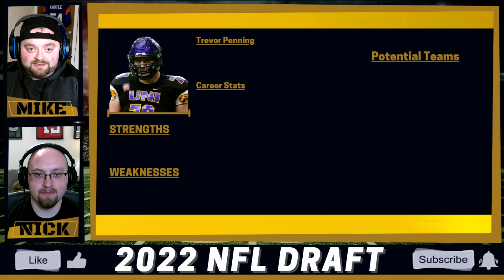Trevor Penning 2022 NFL Draft Profile, Highlights, & Pro Comparison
In today's video, we break down Trevor Penning's 2022 NFL Draft Profile, Career Highlights, and Pro Comparison! We discuss whether or not Trevor Penning should be one of the top Offensive Linemen taken in the 2022 NFL Draft.

Trevor Penning comes into the 2022 NFL Draft as one of the strongest, most explosive Offensive Linemen available. Penning's career highlights from Northern Iowa shows that he has the skills to be able to be one of the best offensive linemen in the NFL. In this video, we take a look into Trevor Penning’s 2022 NFL Draft profile and discuss his strengths and weaknesses as he looks to bring the same success he had in college to the NFL. Finally we discuss Trevor Penning’s pro comparison as he showcases his skills in the 2022 NFL Combine and his Pro Day.